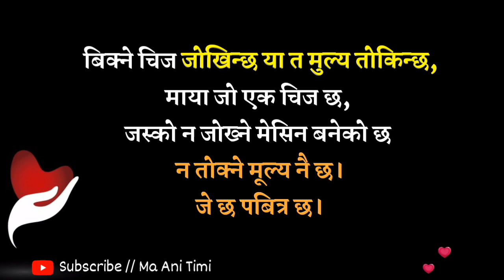मायाको मुल्य, Maya Ko Mullya | nepali love quotes | Love Status Nepali | Ma Ani Timi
मायाको मुल्य,
Maya Ko Mullya

Love Quotes
Love Status
Motivational line status
Inspirational line

Ma ☺Ani Timi♡

[ Ma Ani Timi ]

Fb = मा पठाउन सक्नु हुनेछ । हामी युट्युब साथै फेस्बुक दुबै मा सेयर गर्ने कोसिस गर्ने छौ।